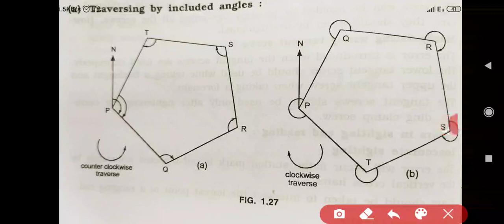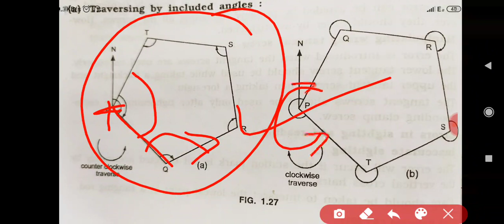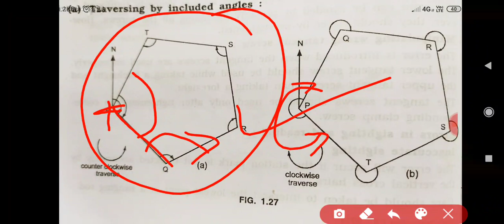(Advanced surveying )Using theodolite traversing by included angles in hindi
Using theodolite traversing by included angles in hindi